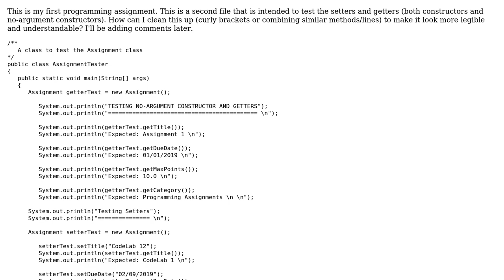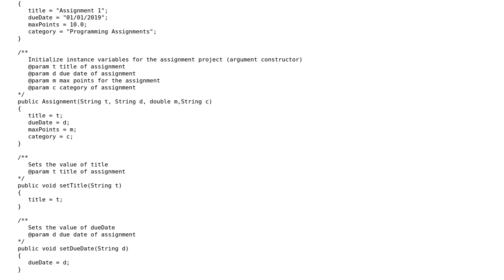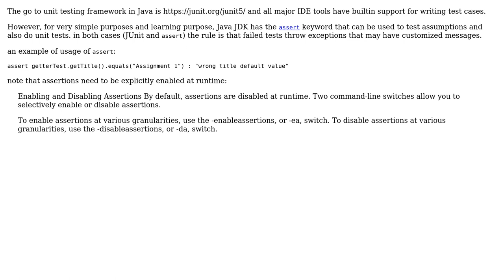Code Review: Testing an Assignment class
With thanks & praise to God, and with thanks to the many people who have made this project possible! | Content (except music & images) licensed under CC BY-SA | Music | Images & others | With thanks to user Sharon Ben Asher user Scuba Sam user Jamal and the Stack Exchange Network Trademarks are property of their respective owners. You are responsible for your own actions.